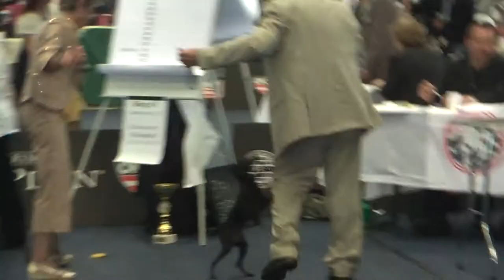WDS2012: Female, open class - Hündin, offene Klasse - Суки, открытый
World Dog Show / Welthundeausstellung / Чемпионат мира - 2012
Italian Greyhound / Italienisches Windspiel / Малая итальянская борзая (левретка)
Expert / Richter / Судья: Mach Lisbeth
Female, open class - Hündin, offene Klasse - Суки, открытый класс
Copyright: kennel / Zucht / питомник "Iz Ozherelia" ("Из Ожерелья") & ArtiquesStudio (Arina Burlakova)